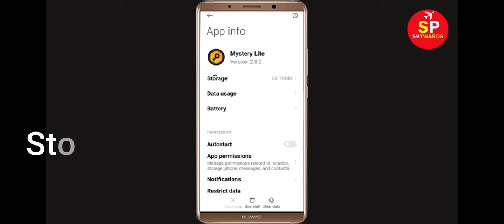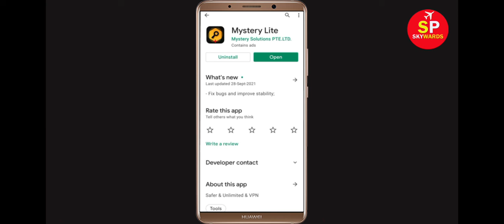Fix Mystery Lite Apps Oops Something Went Wrong Error Please Try Again Later Problem Solved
Hello Friends, in this video tutorial today,  i will show you how to Fix Mystery Lite Oops Something Went Wrong Error Please Try Again Later or Fix Mystery Lite App Retry Problem. If you are facing same problem in your mobile then it will help you a lot.